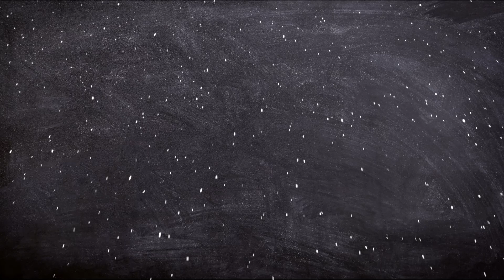BIOGRAFÍA DEL CAPITÁN AHAB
En el vídeo de hoy de Biografías de ficción, BIOGRAFÍA DEL CAPITÁN AHAB